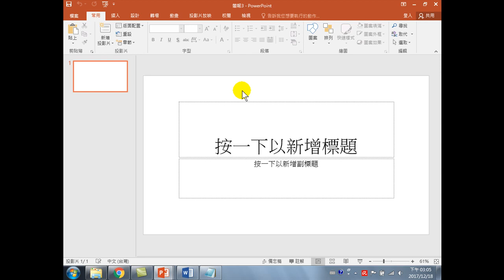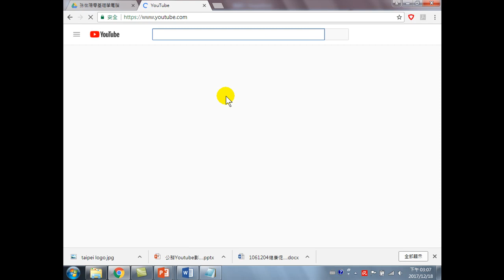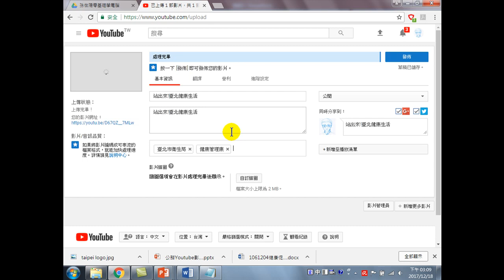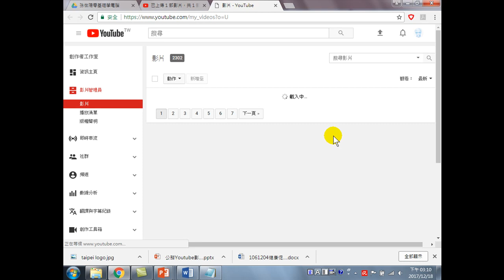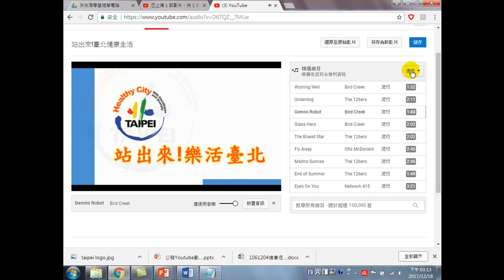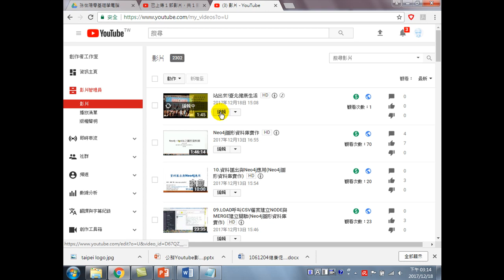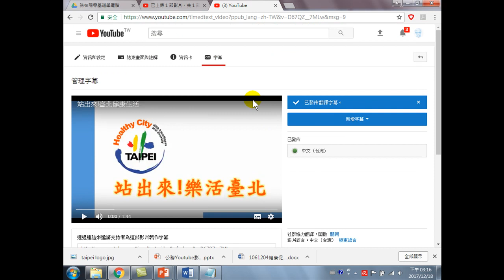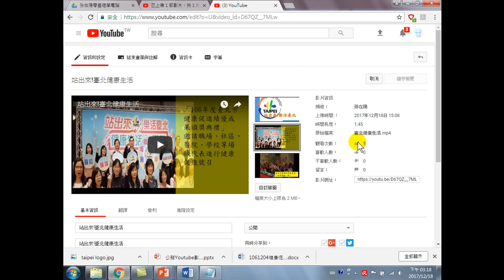26.上傳影片到 Youtube(Youtube影片製作與FB行銷)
上傳影片到 Youtube
Youtube影片製作，是一件很好玩、很簡單的學習課程，利用手機拍攝的圖片，加上PowerPoint的動畫、轉場功能，就可以完成影片製作。再告訴您一個大密秘，若您學會Youtube影片製作後，還可以賺錢哦!